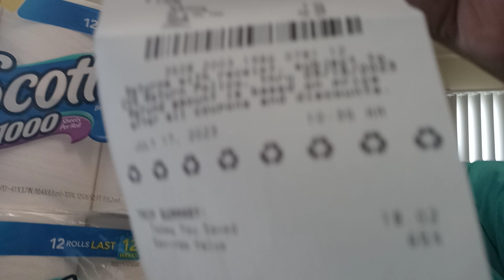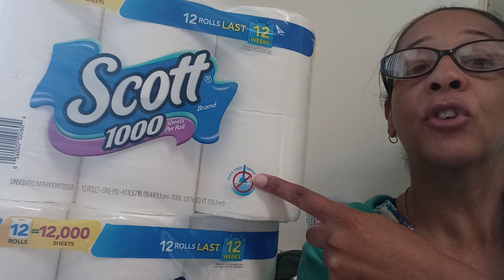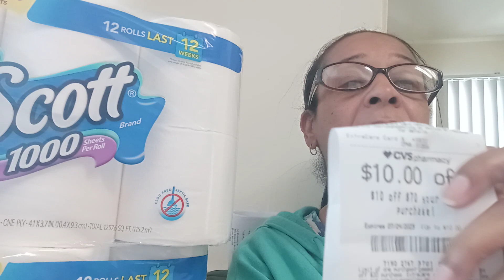Cvs deal on Scott tissue + $5.00 extrabuck